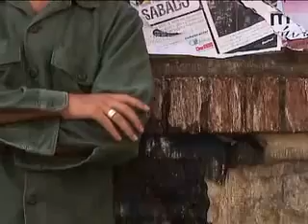Tu Ventana Manuel Garcia